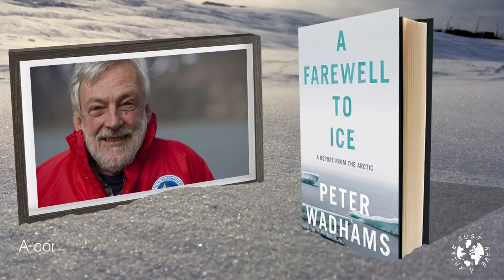A conversation with Peter Wadhams : Arctic Sea Ice Loss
Peter Wadhams is professor of Ocean Physics, and Head of the Polar Ocean Physics Group in the Department of Applied Mathematics and Theoretical Physics, University of Cambridge. His book, A Farewell to Ice, outlines in exquisite detail the changes in the arctic over the last four decades and the threats that these changes pose to our climate. In this mini series he shares his thoughts about our current situation and his prognosis for the future.